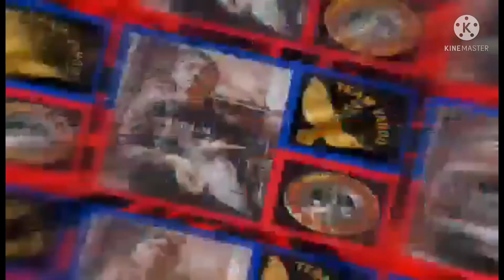Late upload sa pag bago ng flyers loft, pag pa loft fly at truck na umiitlog sa farm